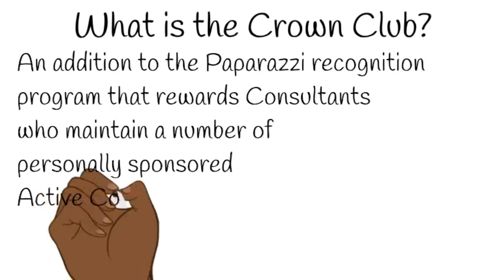Team Tuesday Paparazzi Accessories Crown Club (Animated)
Team Tuesday training on the Crown Club Recognition.

Click here to view animated Crown Club video  with Team Meeting 👇🏾

You can follow, shop and/or join me here 👇🏾